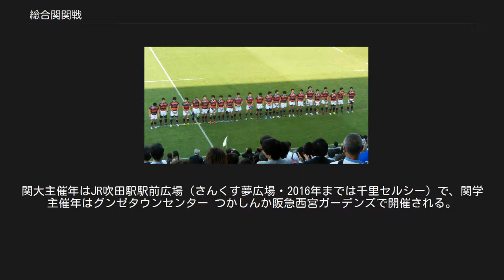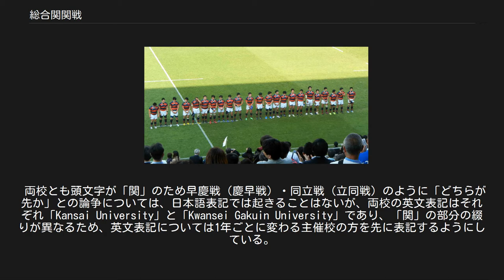総合関関戦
総合関関戦（そうごうかんかんせん、英語表記：関学主催年All Kwan-Kan Games・関大主催年All Kan-Kwan Games）は、関西大学（関大）と関西学院大学（関学）とのスポーツ対戦のこと。
 関西学院大学ラグビー部の選手 1970年代から、スポーツ推薦入学の廃止等が要因となって、関西大学と関西学院大学共に学生スポーツの低迷が始まった。
危機感をもった両校は、その打開策の一つとして、大学間での総合対抗戦、すなわち総合関関戦を1978年（昭和53年）より開始した。
 1978年（昭和53年）、関西大学と関西学院大学の両校が同じ日程、同じ場所で対決するという形式で始まった伝統の一戦。
両校の体育会に勝敗を決めることができる同一競技のクラブがある場合は、すべてのクラブで対戦が行われる。
対戦種目は、野球、テニス、バレーボール、ホッケー、古武道、なぎなた、射撃、合気道、漕艇、相撲、ラグビー、フェンシング、アメリカンフットボール、ゴルフ、自動車競技、航空機競技など極めて多岐にわたり、勝利数の多かった大学がその年の総合優勝校となるというのが特徴である。
ワンダーフォーゲルなどは勝敗を決めることができないので、両校の体育会にクラブがあるが総合関関戦に参加しない。
合気道は勝敗に無関係の演武を披露する。
ラクロスは関学側だけが体育会に参加しているため、関学のラクロス部と関大のラクロス同好会が公開競技を行う。
 西暦の奇数年は関学が、偶数年は関大が主催し、主催大学の体育施設を主会場として行われる。
 6月中旬の週末を含む3日間で行われるが、スキーのように夏季に不可能な競技や、ゴルフ、ヨット、漕艇などの大学内での開催が不可能な競技、リーグ戦の都合によりやむを得ず別日程の対戦を組まざるを得ない場合は、「前哨戦」として別日程に対戦が組まれ、その結果を総合成績に組み入れる。
もちろん、大学外での開催が本日程と同時に開催できる場合は、前哨戦扱いはされない。
 6月初めの週末には「前夜祭」と称して両校応援団による応援合戦が行われる。
前夜祭と称しているが、現在は昼間に行われている。
関大主催年はJR吹田駅駅前広場（さんくす夢広場・2016年までは千里セルシー）で、関学主催年はグンゼタウンセンター つかしんか阪急西宮ガーデンズで開催される。
 1978年（昭和53年）から2019年（令和元年）までの対戦成績は、24勝17敗で関学がリードしている。
2007年（平成19年）の第30回大会は、関学で麻疹が流行したことにより中止となった。
関学は2009年から2017年まで9連覇したが、2018年は10年ぶりに関大が総合優勝した。
なお、2019年には史上初の引き分けとなった。
 両校の併設高等学校である、関西大学第一高等学校、関西学院高等部の間でも同じく関関戦が行われている。
さらに2004年（平成16年）度からは、同じく併設中学校の関西大学第一中学校、関西学院中学部でも行われるようになった。
 両校とも頭文字が「関」のため早慶戦（慶早戦）・同立戦（立同戦）のように「どちらが先か」との論争については、日本語表記では起きることはないが、両校の英文表記はそれぞれ「Kansai University」と「Kwansei Gakuin University」であり、「関」の部分の綴りが異なるため、英文表記については1年ごとに変わる主催校の方を先に表記するようにしている。